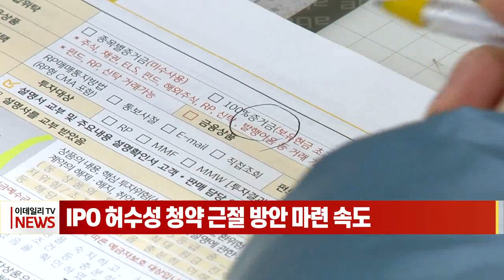IPO 허수성 청약 근절 방안 마련 속도 (20230405)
IPO 허수성 청약 근절 방안 마련 속도